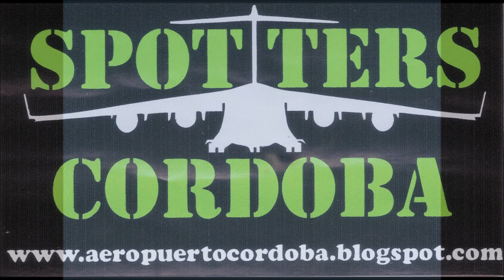Boeing 767-300 LV-CDQ de LAN Argentina, despegando en Cordoba (08AGO10)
Por pista 18, continuando con su vuelo a Ezeiza. Adonde no habia podido aterrizar, por espesa niebla ahi.